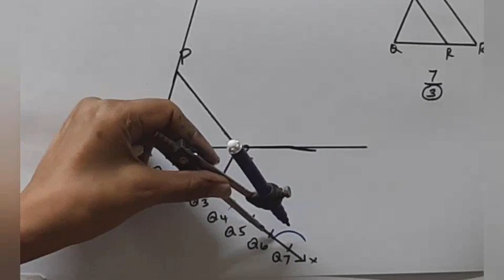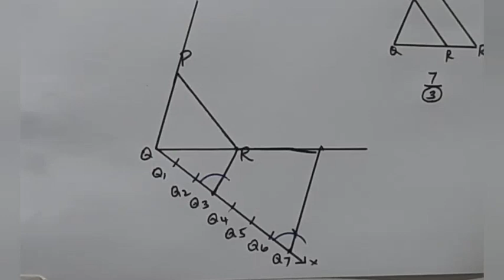T.N. 10th Maths Exercise 4.1 -13 | Pratical Geometry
tn10thmathsex:4.1-13#geometry#exercise4.1-13#mathsandtamil#